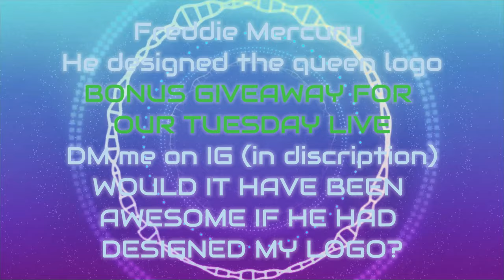UNBOXING FUNKO MYSTERY BOXES FROM BANDS4ARMS (ROUND 5 BATTLE 1)